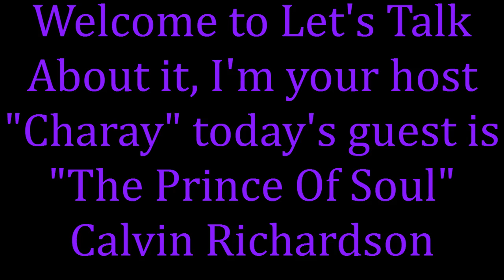Calvin Richardson interviewed by "Charay" of Let's Talk About It - Episode 32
Calvin Richardson talks with Charay about upcoming projects, what he's been up to, working with Bobby Womack & other celebrity artist, how he feels about obama winning second term, Storm sandy, and hear him sing a sample of There Goes My Baby.